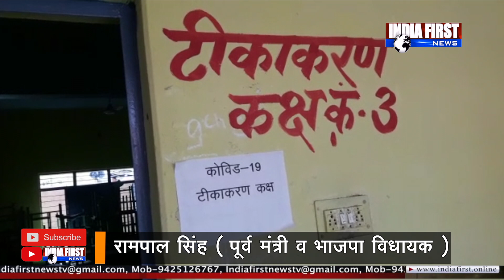निः शुल्क वैक्सीनेशन महाअभियान | कोरोना के ख़िलाफ़ .. वैक्सीन लगाकर मुक़ाबला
21 जून यानि विश्व योग दिवस के अवसर पर मप्र के रायसेन ज़िले की बेगमगंज तहसील में .. एक और बड़े अभियान को लेकर … लोगों में भारी उत्साह देखा गया …. ये अभियान है .. कोरोना के ख़िलाफ़ .. वैक्सीन लगाकर मुक़ाबला करने का …. मुख्यमंत्री शिवराज सिंह चौहान की पहल पर …. पूर्व मंत्री और भाजपा विधायक रामपाल सिंह ने … बेगमगंज और सिलवानी क्षेत्र में … आम लोगों को वैक्सीनेशन को लेकर … लगातार प्रेरित किया ….विधायक रामपाल सिंह खुद आम लोगों के बीच पहुँचे … और वैक्सीन लगवा रहे लोगों का उत्साह भी बढ़ाया

india FIRST देश का सबसे भरोसेमंद हिंदी न्यूज़ चैनल है। जो 24 घंटे लगातार भारत और दुनिया से जुड़ी हर ब्रेकिंग न्यूज़, नवीनतम समाचार, राजनीति, मनोरंजन और खेल से जुड़ी खबरे आपके लिए लेकर आता है।